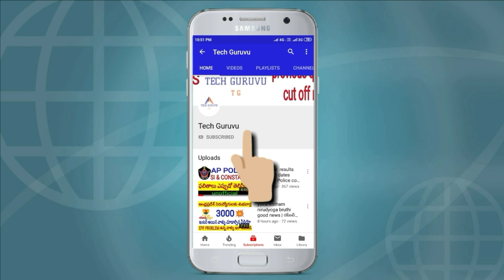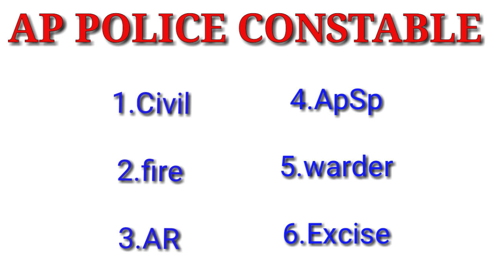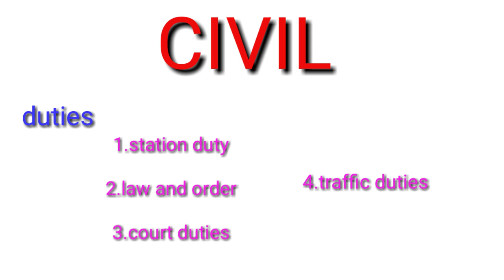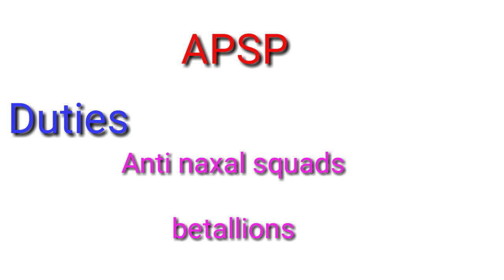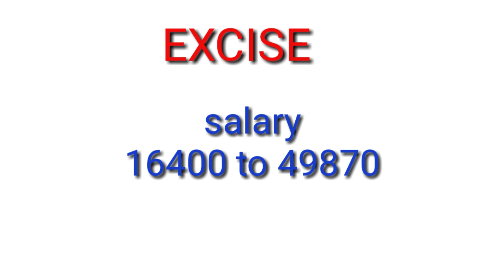Ap Police constable job profile salary age limit selection procissor వివరించడం జరిగింది ఈ వీడియో లో